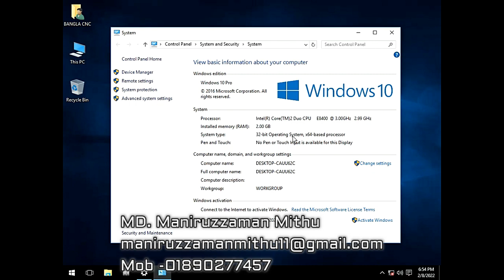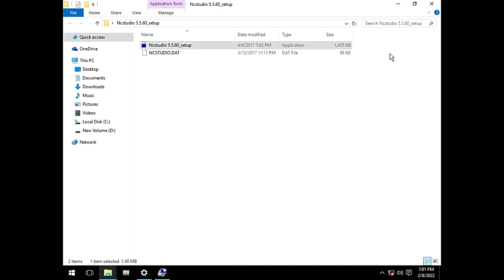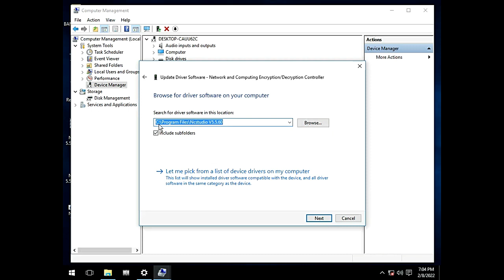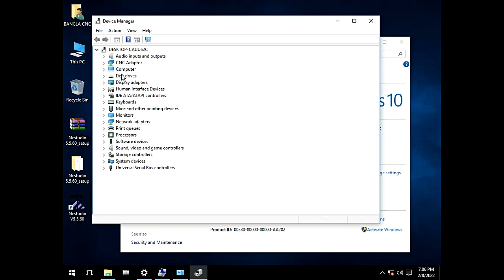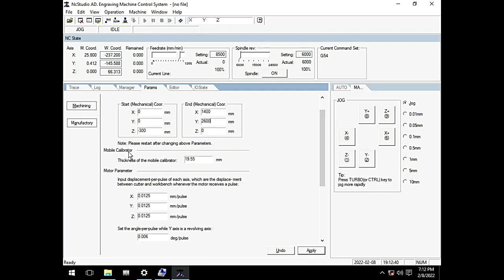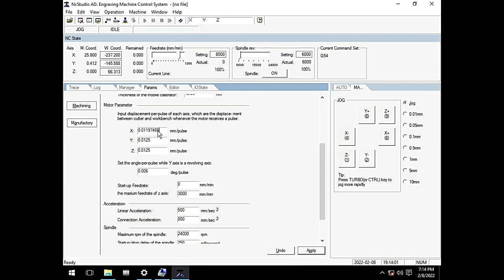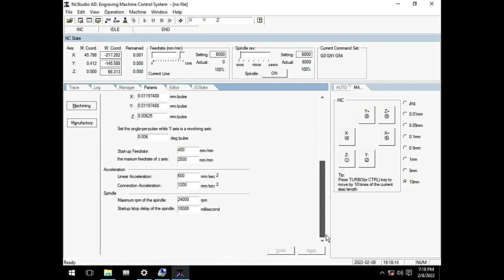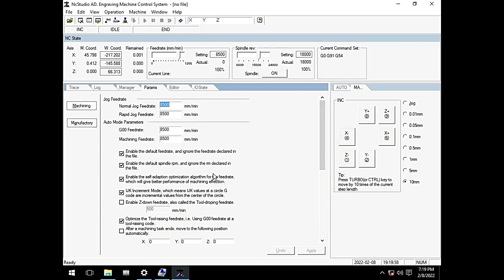How To Install NC Studio CNC Card and Software Full Process Bangla Tutorial Windows 7 Windows 10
The Bangla CNC is a channel of sucessful story about CNC Machine owner. This channel also provide some useful video tutorial on CNC Machine. You can learn about CNC Machine design, Operating and full maintenance. We are importing all king of CNC Machine and Machine spares. Not only that also making in-house CNC Machine in Bangladesh.You can tell us your requirement. We have a strong engineering team. Also contract for any information.

বাংলা সিএনসি হল সিএনসি মেশিনের মালিক সম্পর্কে সফল গল্পের একটি চ্যানেল।
এই চ্যানেলটি CNC মেশিনের উপর কিছু দরকারী ভিডিও টিউটোরিয়ালও প্রদান করে।
আপনি CNC মেশিন ডিজাইন, অপারেটিং এবং সম্পূর্ণ রক্ষণাবেক্ষণ সম্পর্কে জানতে পারেন।
আমরা সিএনসি মেশিন এবং মেশিন খুচরা যন্ত্রাংশ আমদানি করছি। শুধু তাই নয় বাংলাদেশেও
ইন-হাউস সিএনসি মেশিন তৈরি করা হয়। আপনি আমাদের আপনার প্রয়োজনীয়তা বলতে পারেন।
আমাদের একটি শক্তিশালী ইঞ্জিনিয়ারিং দল আছে।

Hi everyone.
I'm Maniruzzaman Mithu.
From Kurigram, Rangpur, Bangladesh. This channel to show and inform you about all type of CNC Machine. Also you can get some video tutorial on CNC Machine operation and Design. We are also provide machine selling. You can get all type of CNC Machine and CNC Machine spares from us. We are also provide CNC Machine servicing in a short time. We have some experience person on CNC Machine. If anyone have need to make inhouse CNC Machine please contact with us as below address. We are buying used CNC Machine. So, if you want to sell your CNC Machine please knock us. We have some low budget CNC Machine as our channel given video. CNC Machine wood working 3d, 2.5d, 2d business is very useful in this time. We have many successful story on it. So you can also focus on this business with your small budget. Please get start.

The Bangla CNC
Eng. Md. Maniruzzaman Mithu
Rangpur, Bangladesh

most amazing smart wooden door design by cnc router machine,wood working skill,
cnc wood carving,amazing cnc carving machine,wood art,wood designing machine,
fully automated curving machine,wood curving machine,curving 3d machine,
fully automated machine,wood carving,most amazing wooden design,wood design,

most amazing smart wooden door design by cnc router machine,wood designing machine,wood carvin, wood design,cnc bangla tutorial,The Bangla CNC,prototype machining,cnc rapid prototyping,plastic machining services,

5.How To Change The Bearing Of CNC Machines Spindle motor Spindle Router of CNC Machine Wood Router

6.How To Make 2d Design in Artcam 2008/2018 Part-01 The Bangla CNC 2D Profiling Toolpath Outside Cut

7.VFD Inverter Price In Bangladesh VFD (ভিএফডি) কি ও কেন ব্যবহার করবেন ? What is VFD? How VFD Working?

8.How To CNC Machine Engraving On Wood 3D Design And Cutting Video Details Wood Carving Machine

9.What Is The Difference between Servo Motors And Drivers? How to Identify The Servo Motor And Driver

10.How To Install NC Studio CNC Card and Software Full Process Bangla Tutorial Windows 7 Windows 10

11.How To Make Fluting toolpath On Artcam Software Programming on Artcam 2008 And 2018 Design Software

13.How To Make Amazing Wooden Bed Design 2D Bed Design Practical Video Wood Carving Design The Bangla

14.How To Operate Manual Programming on a CNC Machine Motivational CNC Machine Video The Bangla CNC

15.CNC Machine Remote Control More Than DSP 10 Minutes Tutorial WHB02 Remote Control NC Studio Machine